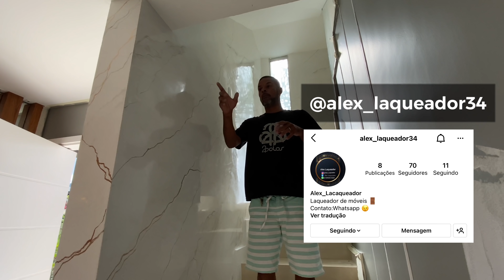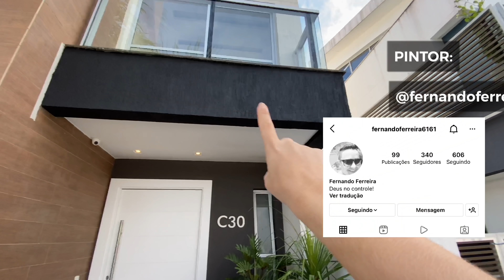DIÁRIO DE OBRA #5 - ANTES E DEPOIS. FALTA POUCO PRA ACABAR!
Estamos adorando compartilhar cada etapa da obra com vocês. Segue abaixo o link dos outros diários de obra:

Avenida das Américas, 8.585, Lojas 156Q (Vogue Square), Barra da Tijuca